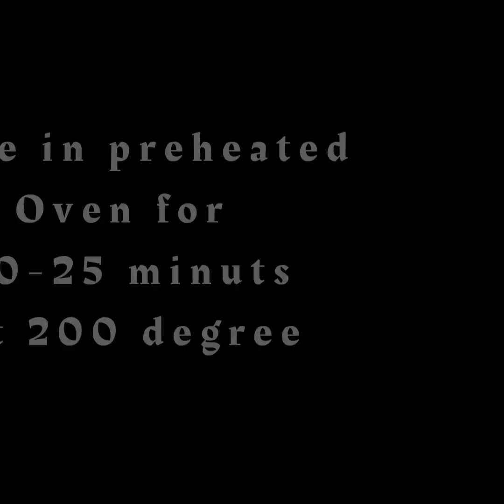Double Chocolate Fudge Brownies | Christmas special | home food station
Double Chocolate Fudge Brownies Christmas special by home food station

Ingredients

dark chocolate (roughly chopped) 1 cup
butter 3/4th cup
vanilla extract (optional) 1 tsp
Powdered sugar 3/4th cup
3 eggs (lightly beaten)
sifted all purpose flour 3/4th cup
unsweetened cocoa powder 2 tbsp
dark chocolate chips 2/3rd cup

Follow Home food station on Instagram

Musician: ASHUTOSH